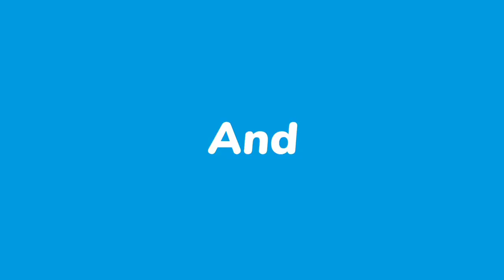Baloda Ledis Rangin Kirtan // Gayak Kashi Rana //New Video// At. Pujharipali C.G.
# Baloda Rangin Kirtan # Baloda Rangin Kirtan# Baloda Rangin Kirtan

Mo.8435561423